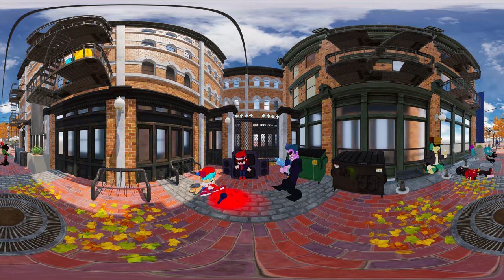Boyfriend Funeral 360° x FNF Animation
Daddy Dearest killed Boyfriend, Girlfriend crying funeral animation featuring Sonic, Tankman, Spongebob, Garcello, Whitty and more characters.